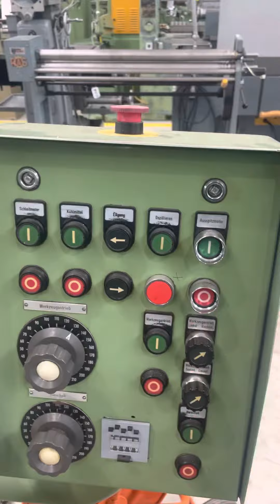-SOLD- Drill grinding machine / Bohrerschleifmaschine Klingel BSA 40